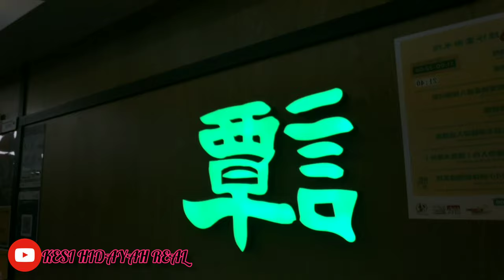MIE ASAM PEDAS MAI SUIN LAK MIE YANG SERING DIKUNJUNGI WARGA HONGKONG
pecinta kuliner2,pecinta pedas2,,musti coba enaknya mie asam pedas ini,,enaknya luar biasa ,,,yukkk DILIHAT BEGITU mNtapnya,,